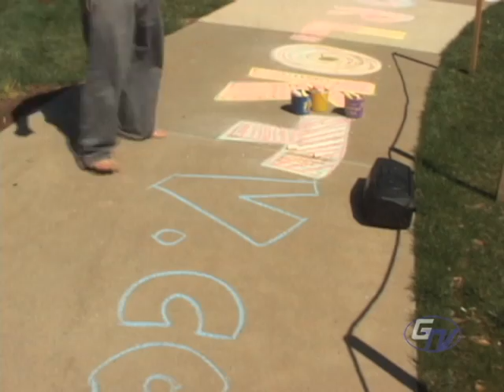GTV Street Art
Some GTV street art done by GTV's own Tyler DePerro! Visit our new site gorloktv.com!